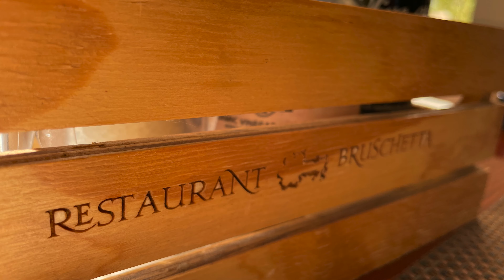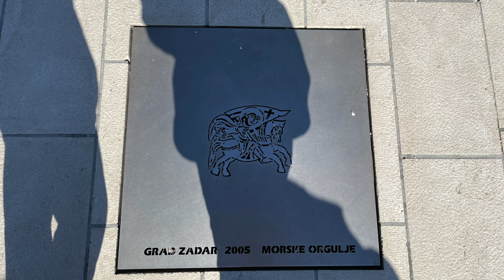4K Video, oldest continuously inhabited city - UNESCO World Heritage Site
[Please turn on CC] In this video, we're embarking on a journey filled with sunshine, laughter, and unforgettable experiences. Get ready to dive into the enchanting city of Zadar, Croatia, as we explore its rich history, savor delectable cuisine, and immerse ourselves in the captivating blend of cultures and natural beauty. From sun-soaked streets to mesmerizing light installations, this video promises to be a delightful ride through the heart of Zadar's charm. Let's soak in the joy as we set forth on this exciting adventure into this Roman city!